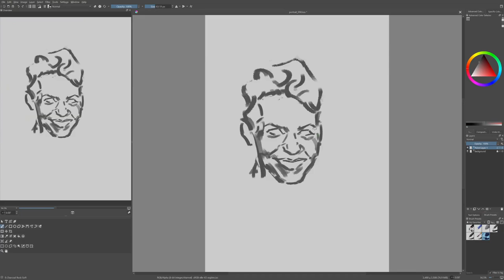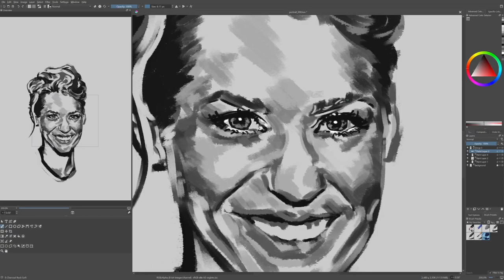Portrait Challenge 98: January Jones